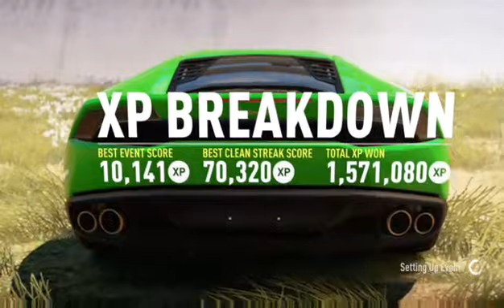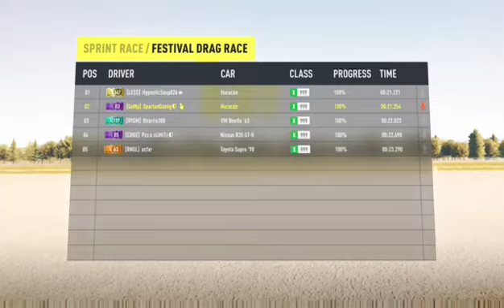Forza Horizon 2 BEST lamborghini huricán drag build